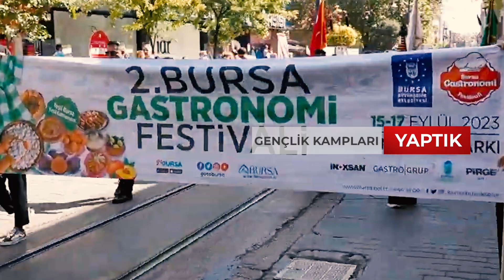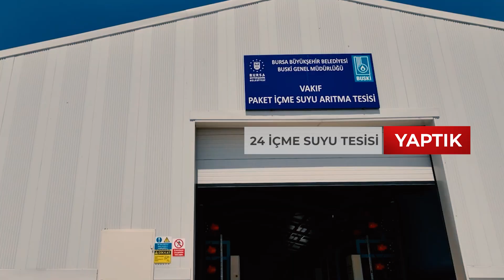Yaptıklarımız yapacaklarımızın teminatıdır